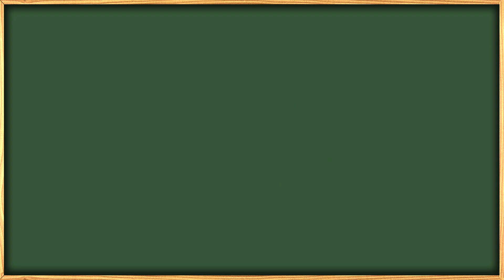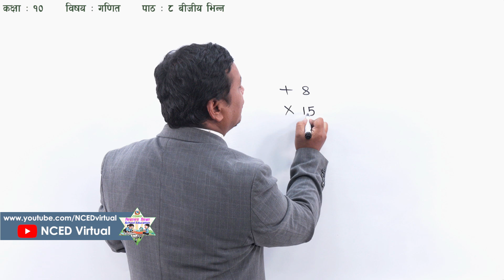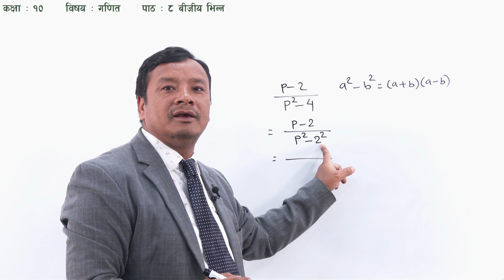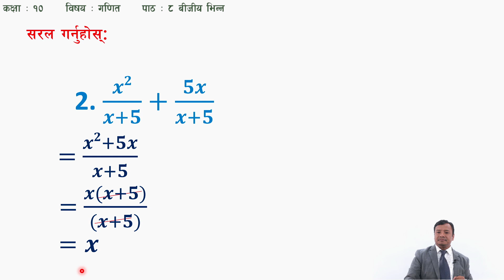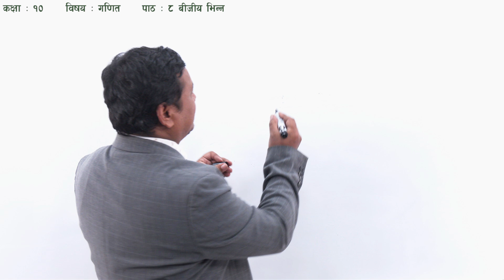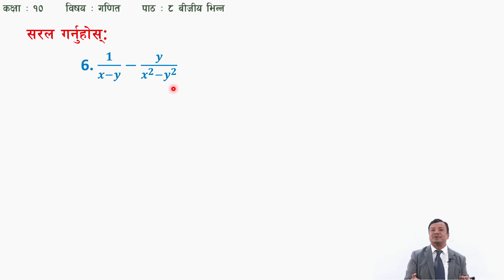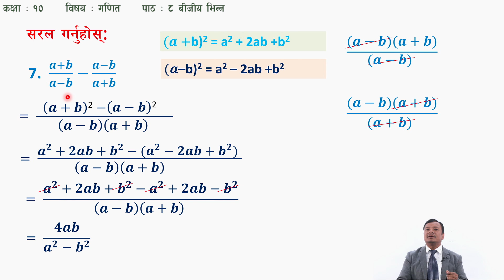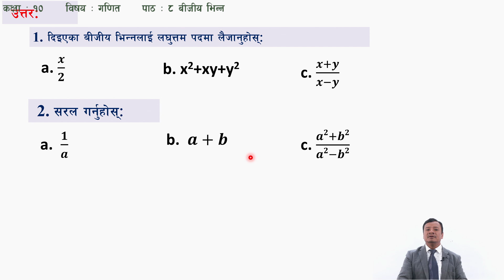29 Class 10 Mathematics Lesson 8 Algebraic Fraction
Class : 10
Subject : Mathematics
Unit/Lesson : 8
Algebraic Fraction

सानोठिमी, भक्तपुर
© Center For Education and Human Resource Development
Sanothimi, Bhaktapur